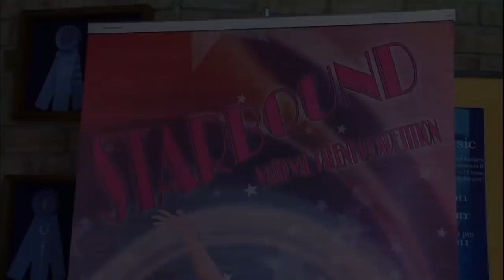Dance Moms-"ABBY IS PISSED WHEN VIVI-ANNE SAYS THE WRONG STUDIO NAME AT AWARDS"(S1E3 Flashback)